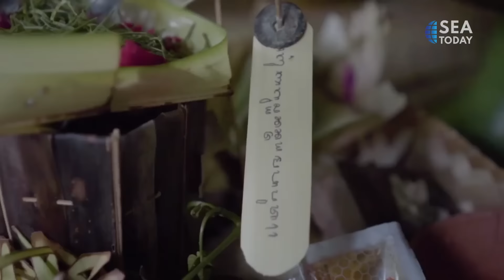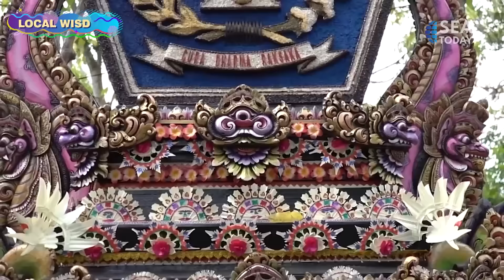Local Wisdom: Kids In Tradition